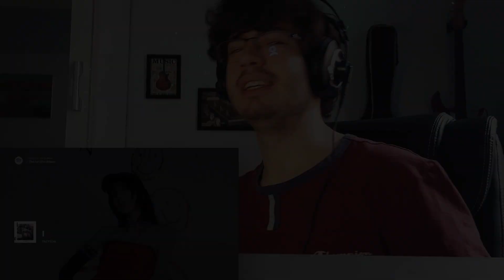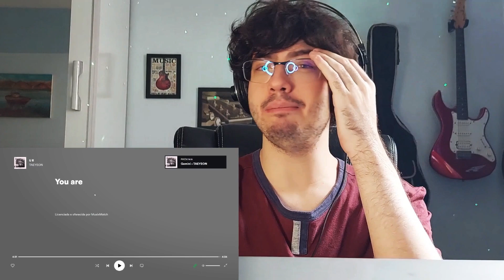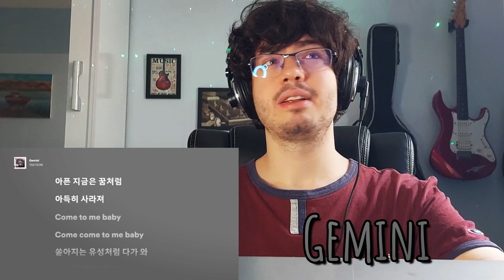Reagindo ao Mini-Álbum "I" da TAEYEON Pela PRIMEIRA VEZ!!! 🏹 [Pedido dos membros] 🎶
Conheça nossa PLAYLIST oficial de K-POP! Contendo as músicas que mais gostei de conhecer até o momento + faixas autorais

0:00 INTRO
1:14 I
5:24 U R
10:42 Gemini
13:12 Stress
16:17 Farewell
18:46 FINAL